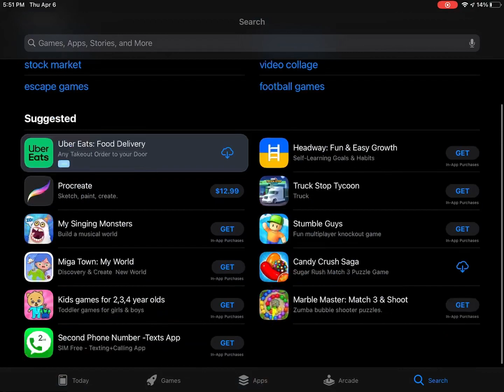I FINALLY started playing stumble guys…